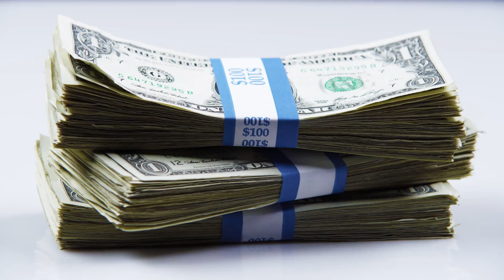3 Stacks of 100 Dollars Pans to the Right Stock Footage Free